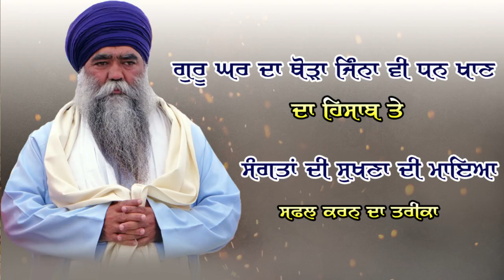ਗੁਰੂ ਘਰ ਦਾ ਥੋੜਾ ਜਿੰਨਾ ਵੀ ਧਨ ਖਾਣ ਦਾ ਹਿਸਾਬ ਤੇ ਸੰਗਤਾਂ ਦੀ ਸੁਖਣਾ ਦੀ ਮਾਇਆ ਸਫਲ ਕਰਨ ਦਾ ਤਰੀਕਾ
ਗੁਰੂ ਘਰ ਦਾ ਥੋੜਾ ਜਿੰਨਾ ਵੀ ਧਨ ਖਾਣ ਦਾ ਹਿਸਾਬ ਤੇ ਸੰਗਤਾਂ ਦੀ ਸੁਖਣਾ ਦੀ ਮਾਇਆ ਸਫਲ ਕਰਨ ਦਾ ਤਰੀਕਾ // ਸੰਤ ਗਿਆਨੀ ਹਰਨਾਮ ਸਿੰਘ ਜੀ ਖਾਲਸਾ ਭਿੰਡਰਾਂਵਾਲੇ ਮੁਖੀ ਦਮਦਮੀ ਟਕਸਾਲ